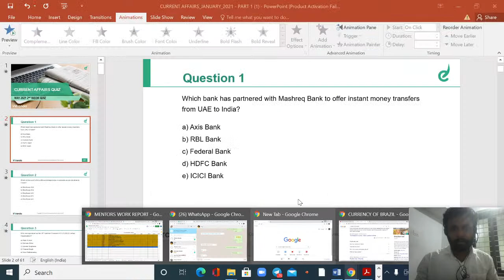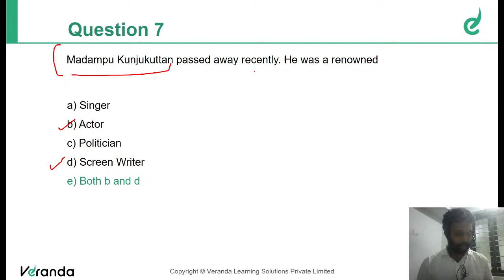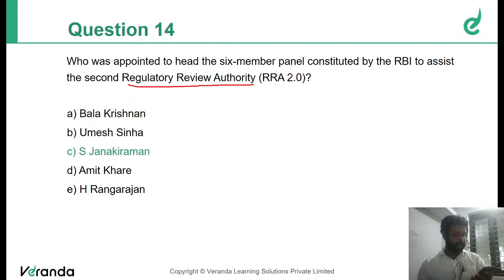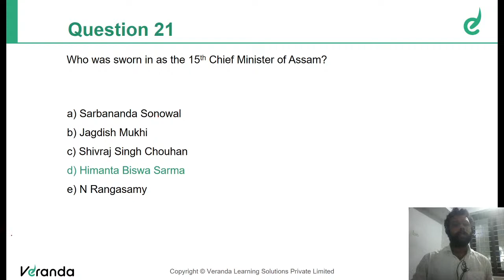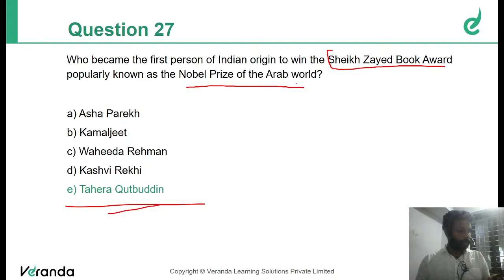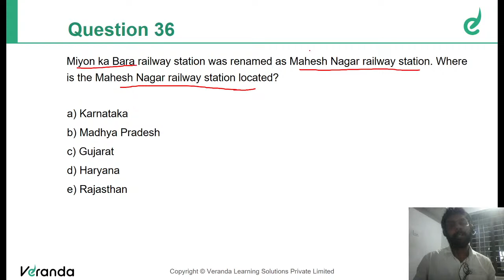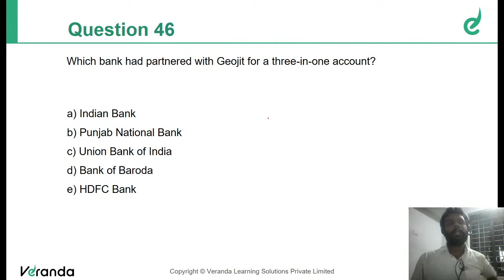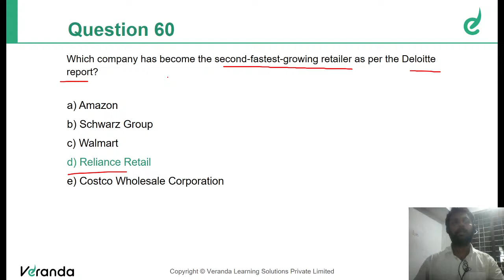CURRENT AFFAIRS QUIZ MAY 2nd WEEK I Mr. Manu I Veranda Race